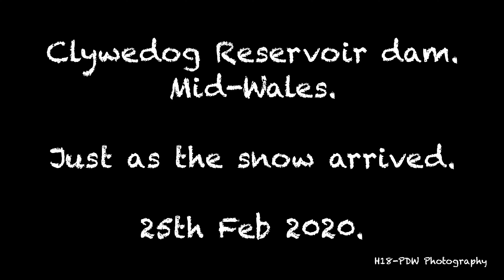Clywedog Reservoir Mid-Wales.(4K)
This is the Clywedog Dam in Mid-Wales which is overflowing after all the recent storms.
Whilst there it just decided to snow so could not stop no longer.